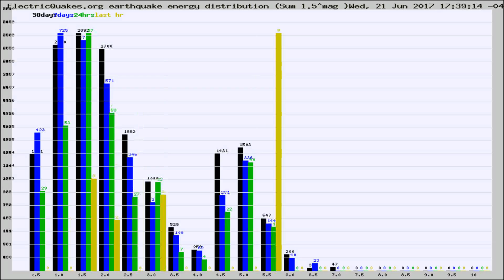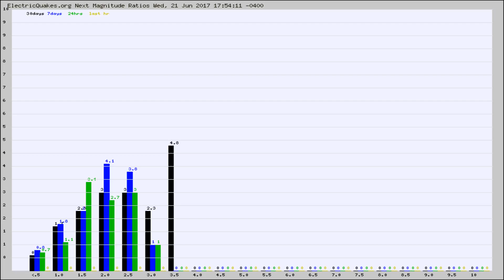Todays_Hourly_World_Earthquake_Statistics_from_ElectricQuakes.org_06-21-17+18:02:01